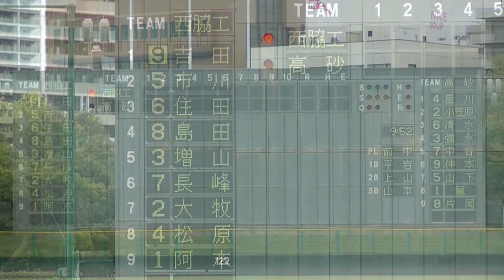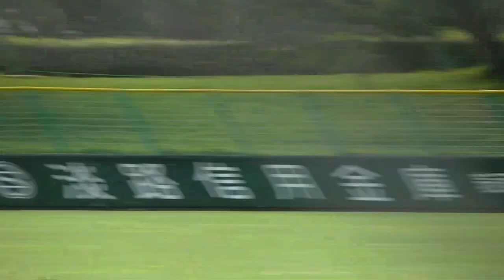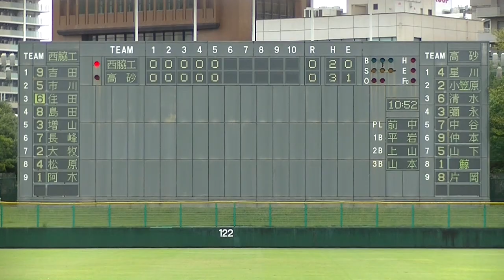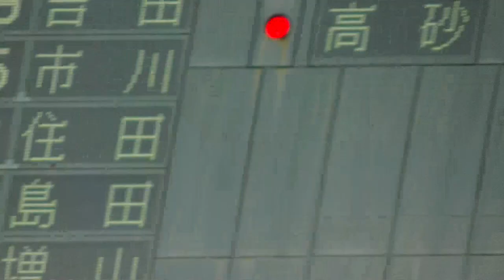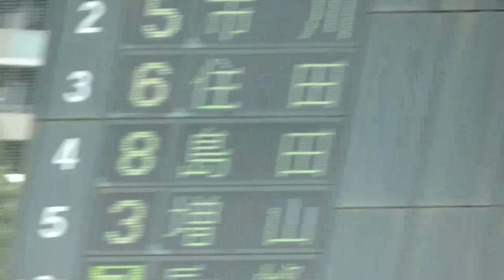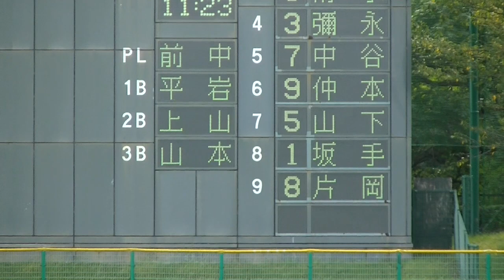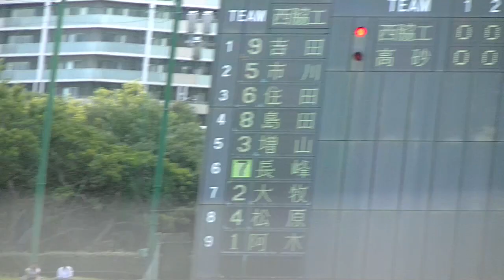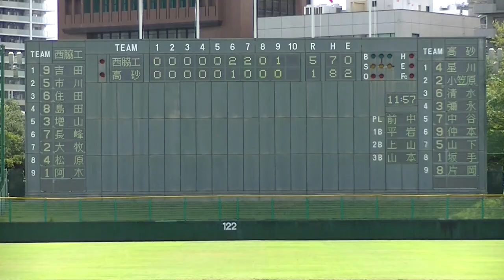【高校野球】高砂vs西脇工【2023秋季兵庫県大会3回戦】